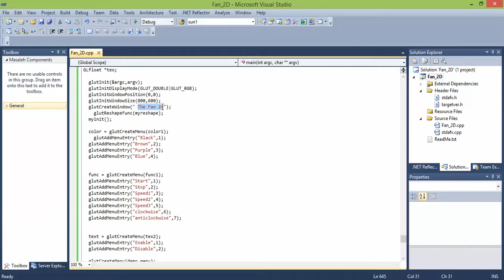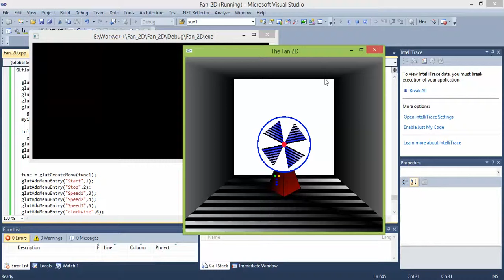فیلم شبیه سازی فن دو بعدی با OpenGL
دانلود پروژه شبیه سازی فن دو بعدی با OpenGL در این آدرس